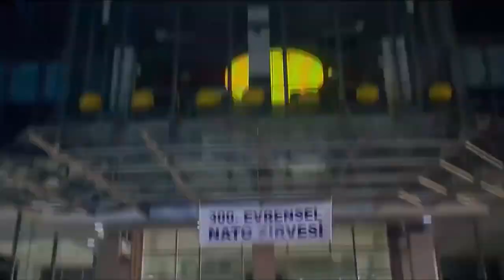Neye Şaşırdın Sevgilim | Süper Ajan K9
Uluslararası tedhiş eylemcisi Deşifre, tüm dünyadan terör gruplarının paralarını işletiyordur. Deşifre bir gün Pentagon'dan bir virüs çalar ve üzerinde çalıştığı kimyasal silah kullanıma hazır hale gelir. Planını Türkiye'de toplanan NATO zirvesinde, virüsü su şişelerinin içine enjekte ederek gerçekleştirir. İnsanların mutasyon geçirmelerine sebep olan virüsle delegelerin kimi kadına, kimi ağaca vb. evrilir. Olayı aydınlığa kavuşturmak için görevlendirilenlerse başarılı olduğu kadar sakar da olan ajan K9 ve güzel ve seksi ortağı ajan Ayşe Kosovalı’dır. Sakarlık ve absürdlüklerle dolu macera, türüyle Avrupa sinemasında dahi örneği olmayarak Türkiye için de bir ilktir. 2.5 milyon dolar bütçeli filmin başarılı oyunculardan oluşan ve 1.500 figürana sahip zengin kadrosunun yanısıra sanat yönetmenliğini, senaryodaki seçiciliğiyle tanınan 5 Altın Portakal ödüllü Mustafa Ziya Ülkenciler yapmıştır.

Tür: Komedi
Yönetmen: Bülent İşbilen
Oyuncular: Atilla Arcan, Haldun Boysan, Melih Ekener
Ülke: Türkiye